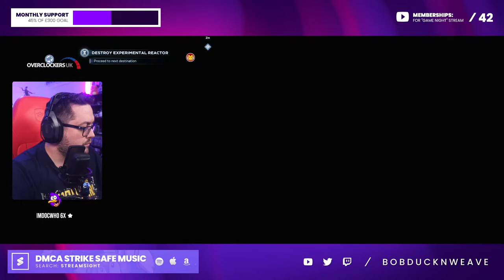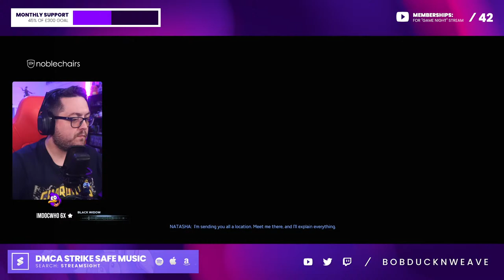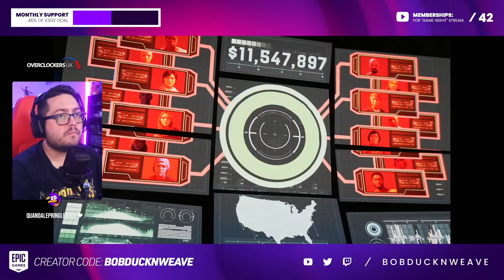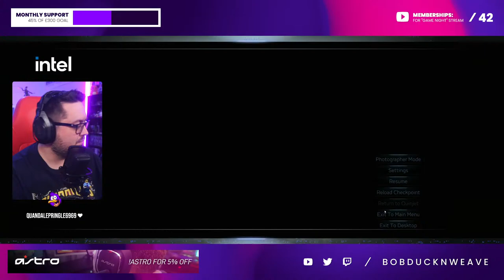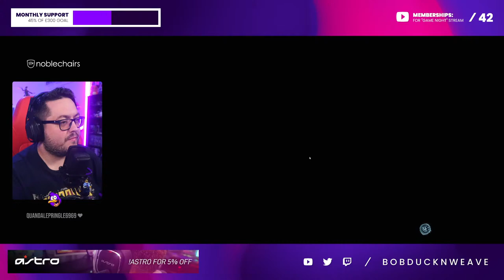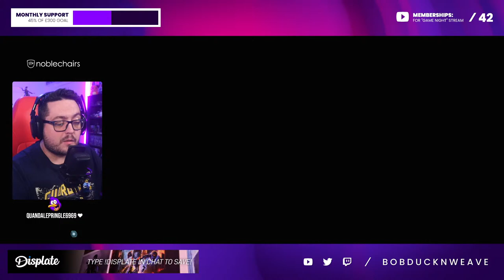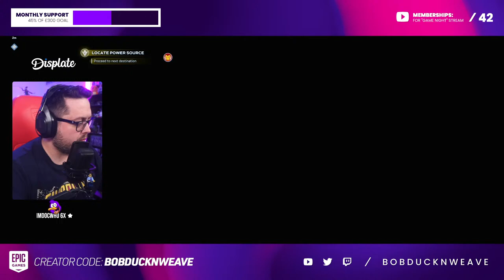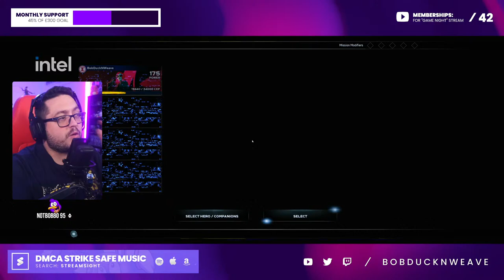NEW WIDOW COMIC SKIN SHOWCASE! [EARLY ACCESS] | Marvel's Avengers Game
Hey there hoomans, Bob here with another Marvel's Avengers stream, today we're going to be showcasing the new Widow outfit coming to the marketplace tomorrow, as well as doing our weeklies! We'll be playing on PC, Xbox & PS5!

I also stream on Twitch, drop a follow to get notified when I go LIVE!

See any products featured on my channel or my streams